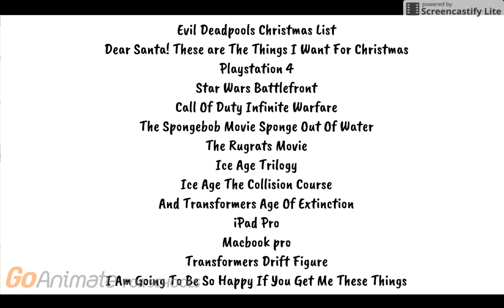Evil Deadpool Gets Grounded On Christmas